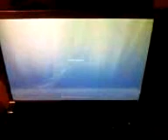Dell part 2 of 2 (Video0070.3gp) - April 02, 2009, 10:59 AM